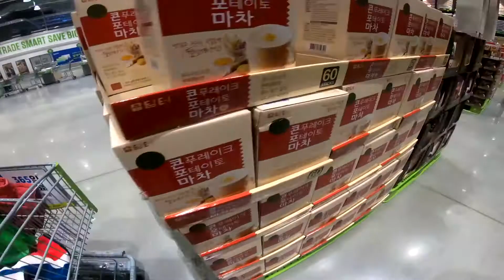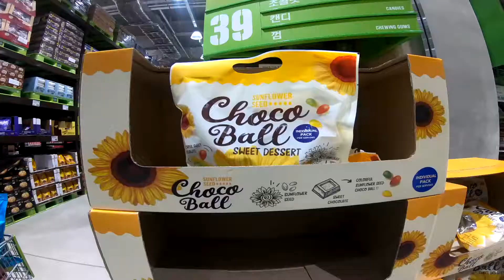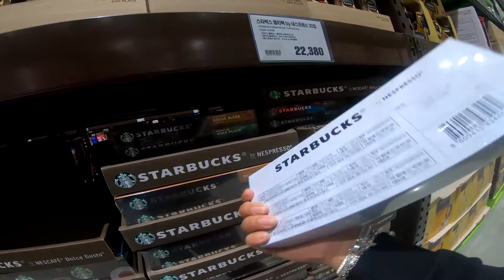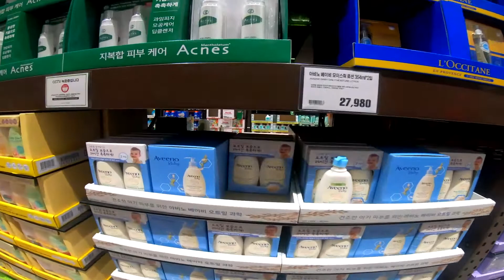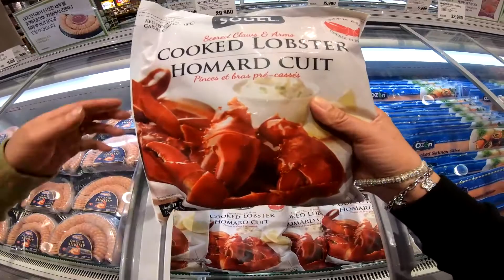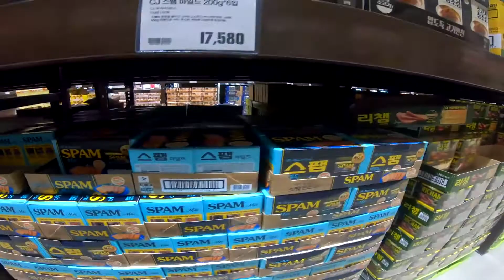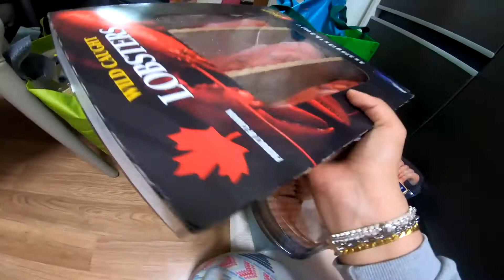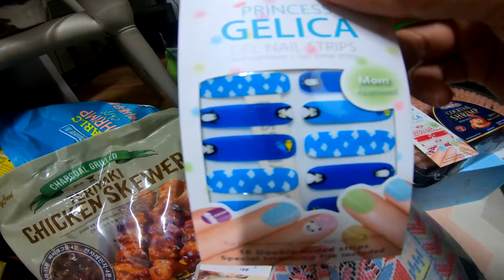Grocery for Noche Buena 2019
Nagpanic buying kami for Christmas^^♡